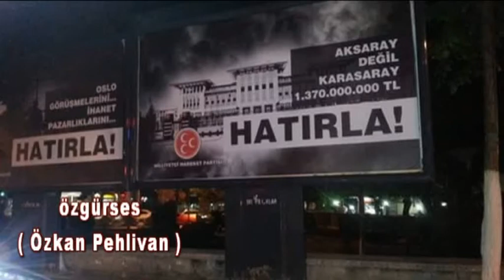Milliyetçi Hareket Partisi afiş çalışmaları Kütahya'da AK Partiyi bu kadarmı rahatsız etti !!!